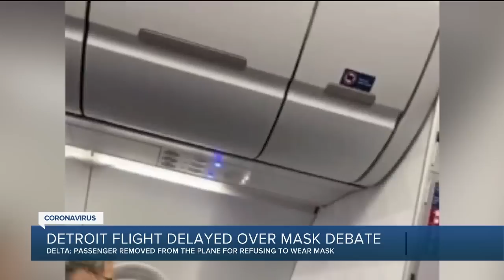Passenger on Delta flight from Detroit to L.A. removed for allegedly not wearing a mask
It was caught on video, a Delta Airlines passenger being forced to leave a flight after allegedly refusing to wear a mask prior to takeoff. That flight was actually delayed when the pilot had to turn around and head back to a gate for the passenger to be removed.